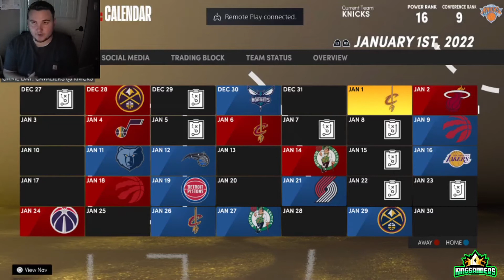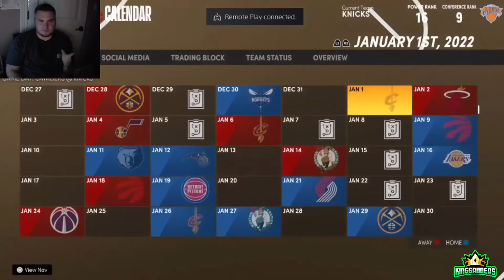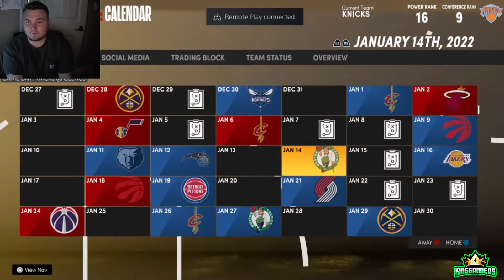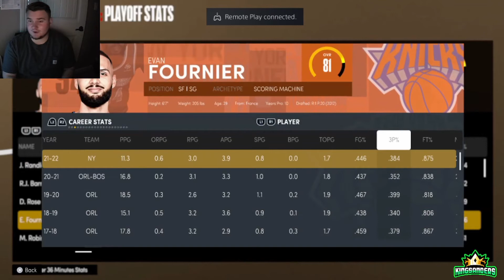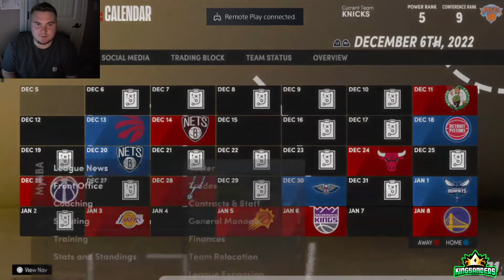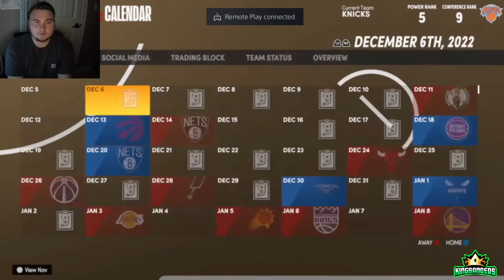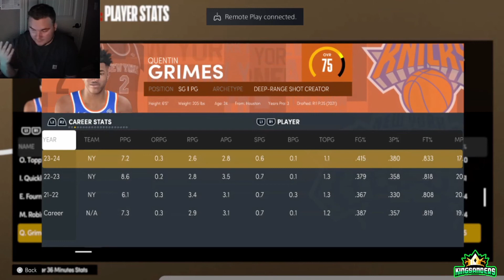New Look New York Knicks Rebuild! Is Quentin Grimes the answer for this team?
I think he has a lot of potential but 2k just hates on the man... What do you guys want to see next?